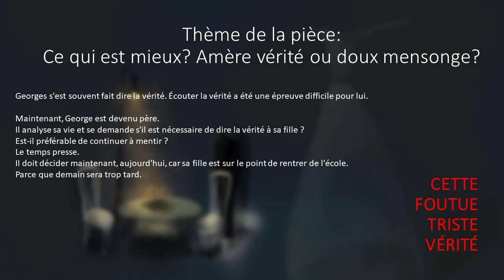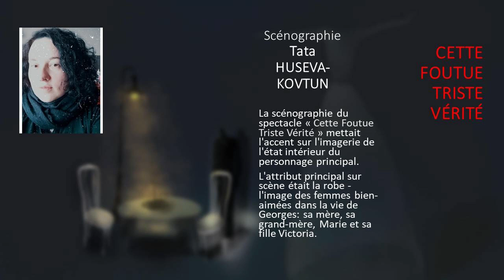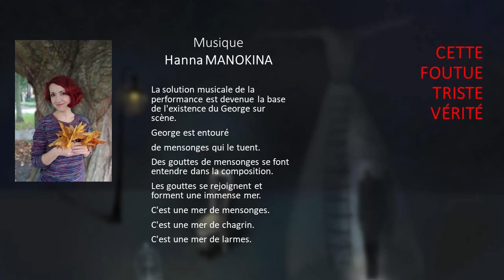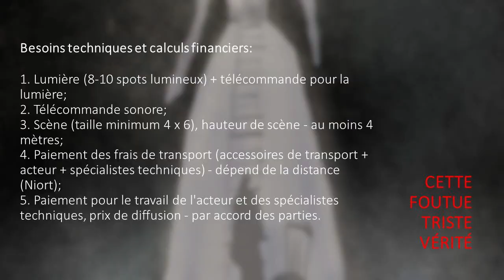pdf presentation du projet Cette foutue triste verite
Besoins techniques et calculs financiers:
1. Lumière (8-10 spots lumineux) + télécommande pour la lumière;
2. Télécommande sonore;
3. Scène (taille minimum 4 x 6), hauteur de scène - au moins 4 mètres;
4. Paiement des frais de transport (accessoires de transport + acteur + spécialistes techniques) - dépend de la distance (Niort);
5. Paiement pour le travail de l'acteur et des spécialistes techniques, prix de diffusion - par accord des parties.